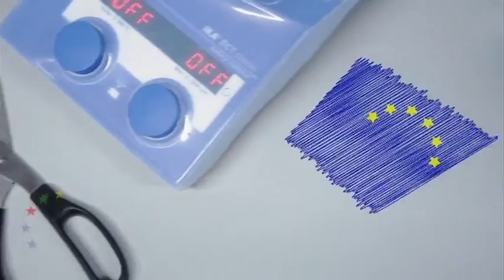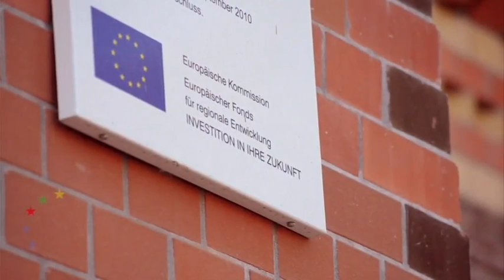Sanierung des Forschungsinstitutes der Medizinischen Fakultät an der Uni Magdeburg. "Heilen"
Ein EU-gefördertes Projekt für Innovationen und Zukunft in Sachsen-Anhalt.

Synergien und Infrastrukturen nutzen, um die Forschung voranzubringen -- das war und ist der Plan für „Haus 1", dem Forschungsgebäude der Medizinischen Fakultät an der Otto-von-Guericke-Universität Magdeburg. Hier wird unter anderem Volkskrankheiten nachgeforscht -- ein Thema, das von regionaler und weltweiter Bedeutung und damit zukunftssichernd für Land und Arbeitsplätze ist. Dies machte unter anderem die Unterstützung aus Mitteln des  Europäischen Fonds für regionale Entwicklung (EFRE) möglich.